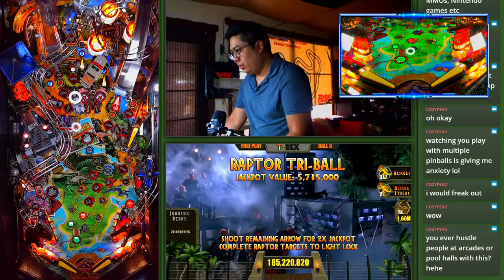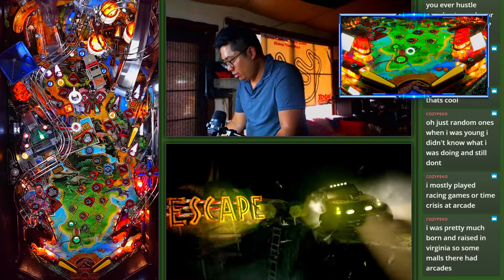Jurassic Park Pinball with direct screen and audio input.Aux flipper cam